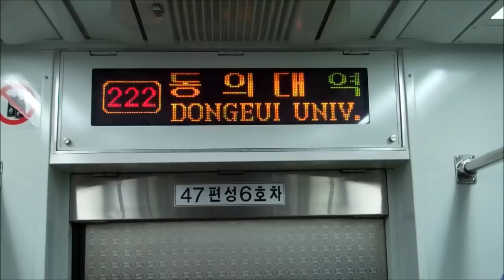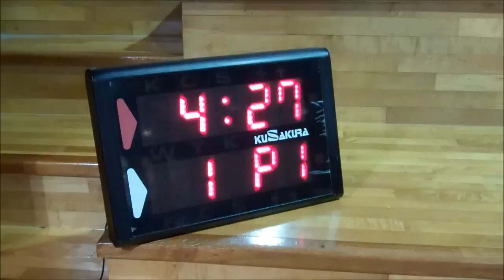Korean College Judo Development Program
A fellow judoka and friend here in Korea introduced me to one of the large college judo development programs in Busan - Dong-eui University (dong oo-ee).  It's a prep for high schoolers and part of the curriculum for college students studying Physical Education.  It also showcases some top tier talent in the city.  I had a chance to work out with them and see what it was all about.  Let's just say I'm in pain!!